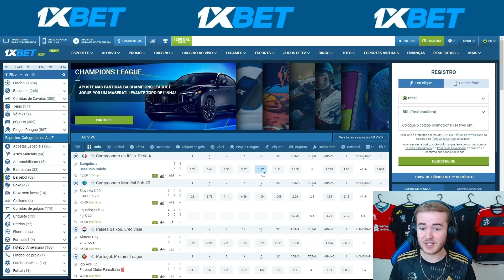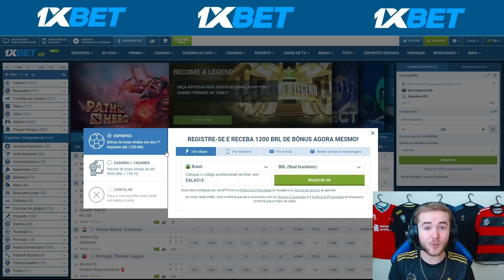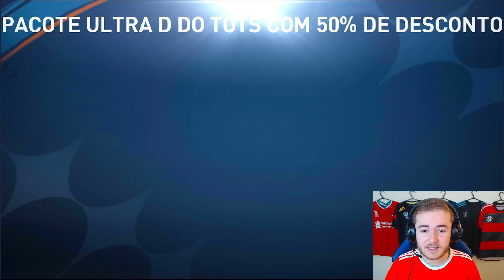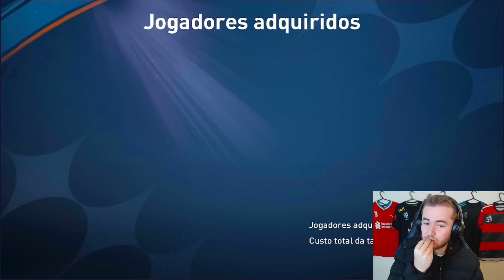🔥 RONALDO IDOLO 115+ ? 🔥 GEMEI A CONTA DE UM INSCRITO NO FIFA MOBILE 23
Mais um Ronaldo Fenomeno que o Rick pegou para um inscrito, Transformei a conta dele, aumentando 20 de GER

00:00 00:45 Inicio
00:46 01:49 Publicidade
01:50 13:44 Em busca do Neymar